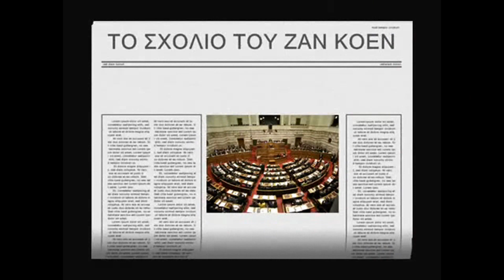Χρυσή Αυγή και τα δικαστήρια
Ελληνική Πραγματικότητα. Χρυσή Αυγή και τα δικαστήρια μία προσωπική γνώμη και απορία.